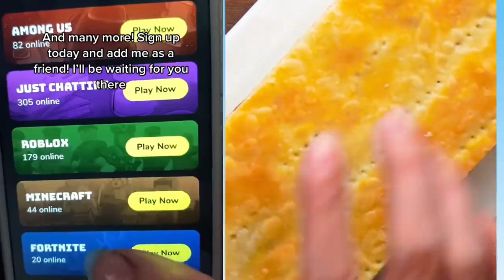✨ 30 MINUTES OF CAKE STORYTIME TIKTOK ✨ POV @Amara Chehade | Tiktok Compilations Part 215